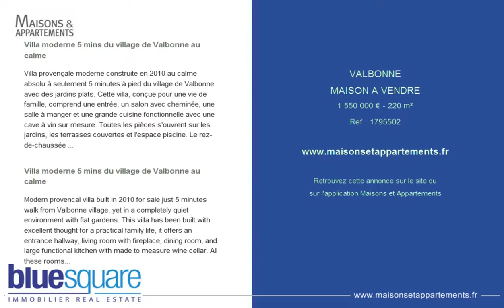VALBONNE - MAISON A VENDRE - 1 550 000 € - 220 m²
Référence : 1795502

Villa moderne 5 mins du village de Valbonne au calme
Villa provençale moderne construite en 2010 au calme absolu à seulement 5 minutes à pied du village de Valbonne avec des jardins plats. Cette villa, conçue pour une vie de famille, comprend une entrée, un salon avec cheminée, une salle à manger et une grande cuisine fonctionnelle avec une cave à vin sur mesure. Toutes les pièces s'ouvrent sur les jardins, les terrasses couvertes et l'espace piscine. Le rez-de-chaussée accueille une chambre avec salle de bains attenante. WC invités. A l'étage, avec sa propre terrasse privée, on trouve une chambre principale, avec salle de bain attenante (dont une hammam) et 2 autres chambres doubles partageant une salle de bain et un WC indépendant. Un appartement avec une chambre, hammam indépendant, salle d'exposition et possibilité d'ajouter une cuisine est relié à la villa. La propriété dispose de 1 600 m2 de jardins plats et gazonnés exposés sud-ouest avec piscine chauffée et pergola et terrasses couvertes. Double abri pour voitures et places de parking.

Modern provencal villa built in 2010 for sale just 5 minutes walk from Valbonne village, yet in a completely quiet environment with flat gardens. This villa has been built with excellent thought for a practical family life, it offers an entrance hallway, living room with fireplace, dining room, and large functional kitchen with made to measure wine cellar. All these rooms open out to the gardens, covered terraces and pool area. On this level there is also a bedroom, with ensuite bathroom. Guests WC. Upstairs, with its own private terrace a master bedroom, with ensuite bathroom ( including a hamman ), and a further 2 double bedrooms sharing a bathroom and independent WC. Connected to the house is a one bedroom apartment, with independent hamman, showroom and possible to add a kitchen. The property has 1,600m2 of south west facing flat lawned gardens, with heated swimming pool and pergola and covered terraces. Double car port and parking spaces.